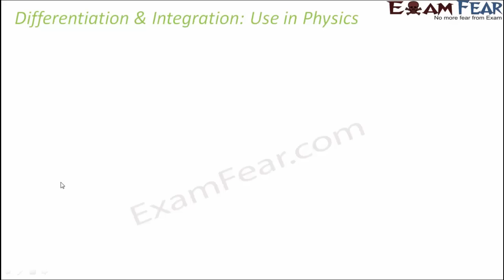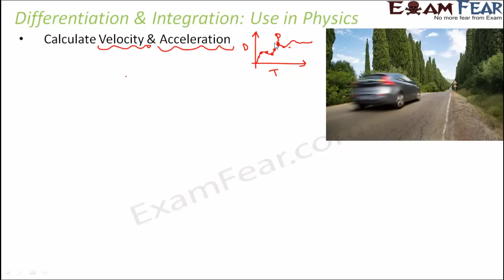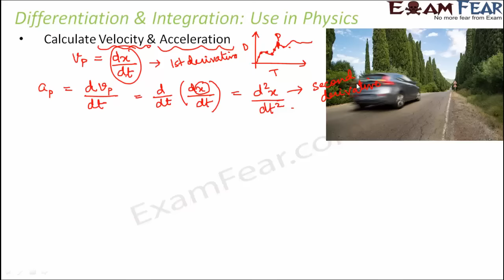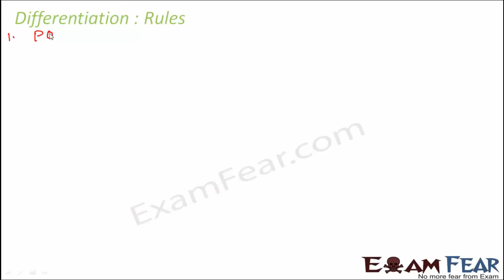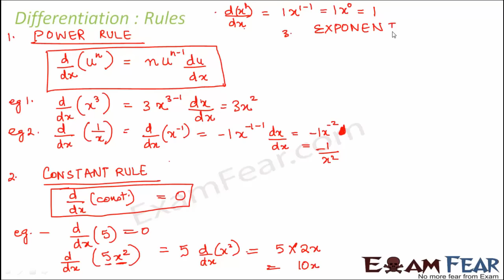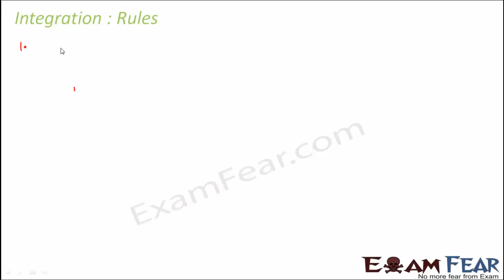Basic Mathematics for Physics | Differentiation Integration | NEET Special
One video of NEET Physics will be uploaded everyday at 3PM.

Learnohub (ExamFear Education) is a Free Education platform with more than 6000 videos on Physics, Chemistry, Maths, Biology, English, Science experiments, tips & tricks and motivational videos for Classes 6 to 12. Learn for Free!